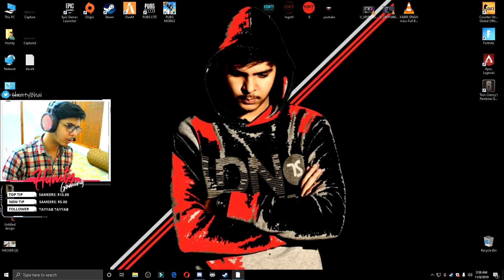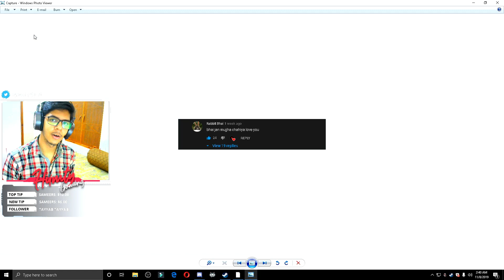Giveaway Announcement !!! #1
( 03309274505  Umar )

💰 10 TOP DONORS 💰

CRITIC SATISFY
IMRAN BHAI
FARRUKH GAMING
DAYBOT
SHOIAB CHANNA

Shops

🌟Gift Address🌟

Collector Name = Hamid Shahzad

Shop Name = Tetralink Technologies

Address = Site#01, Next to Faysal Bank, Opp. Dyal Singh Mansion Shahrah-e-Quaid-e-Azim 45-The Mall, Hall Road Lahore, Punjab

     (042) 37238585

🌟SOCIAL🌟

🌟Personal Info 🌟

Name                       Umar
Age                           21
Country                    Pakistan
City                           Lahore

🌟Graphic Designer🌟